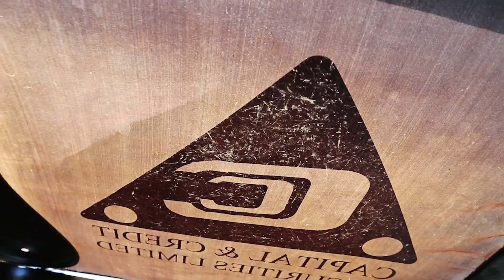Doing it by the beach | Kaz Kreol | Jamaica Vlog #42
Welcome to Kaz Kreol Beach Resort & Spa in Ocho Rios

►Uploads on Mon. & Sat. 10am (UTC−05:00) sometimes more :)

Shot on a:

Ayy Camera

Baee Camera

Cee Camera

(Dry bag)